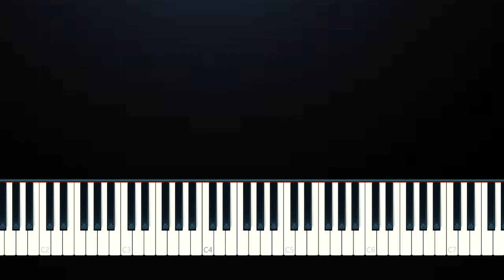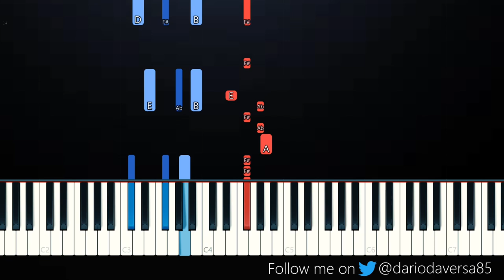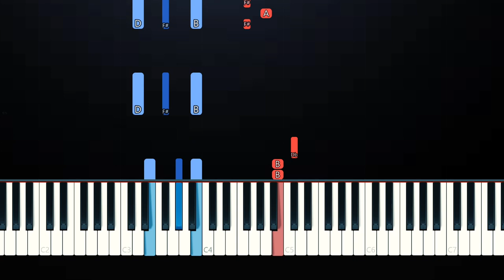J Balvin - Gris (Piano Tutorial)